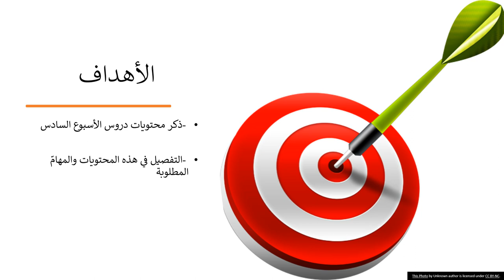الأسبوع السادس - اللغة والأدب - المعلمة سماح فلاح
وصف الأسبوع السادس بمادّة اللغة والأدب

 سماح فلاح